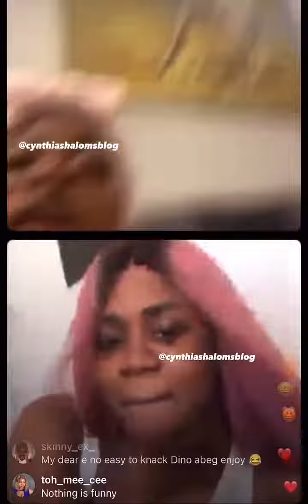Ashmusy and Nons Miraj debunk rumors of having a threesome with former Senator Dino Melaye.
Nigerian Skitmakers Ashmusy and Nons Miraj (Ada Jesus) debunk rumors of having a threesome with former Senator Dino Melaye.